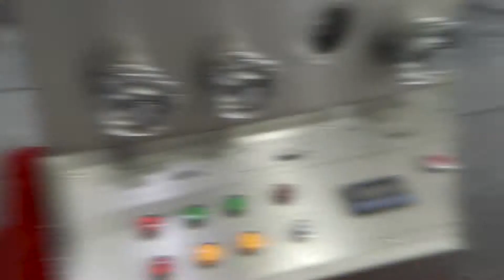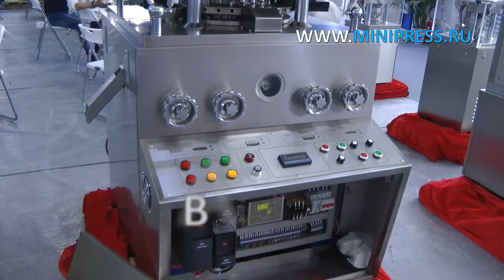Роторный таблеточный пресс для производства таблеток из порошка Minipress.ru/katalog/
Роторный таблеточный пресс для производства таблеток из порошка Фармацевтическое оборудование. Специалисты в фармацевтическом оборудовании и технологиях производства лекарств.  Более 17 лет оказываем нашим клиентам помощь в выборе, поставке, наладке различного фармацевтического оборудования! Вы в поиске надежного поставщика оборудования? Мы предоставим вам лучший сервис 24/7. Собрана лучшая команда профессионалов в фармацевтической отрасли и налажены стабильные связи с лучшими производителями. Мы не только продаем, но и производим многие модели оборудования

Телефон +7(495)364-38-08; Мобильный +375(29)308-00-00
Россия, Москва

ЭТИКЕТИРУЮЩИЕ МАШИНЫ
МИКСЕРЫ И СМЕСИТЕЛИ ПОРОШКОВ
ТАБЛЕТОЧНЫЕ ПРЕССА
БЛИСТЕРНЫЕ МАШИНЫ
ЛАБОРАТОРНЫЕ АНАЛИЗАТОРЫ
ЦЕЛЛОФАНАТОРЫ
ГРАНУЛЯТОРЫ ПОРОШКОВ
СЧЕТЧИКИ ТАБЛЕТОК И КАПСУЛ
КАПСУЛОНАПОЛНЯЮЩИЕ МАШИНЫ
УПАКОВЩИКИ ПОРОШКОВ
ТУБОНАПОЛНЯЮЩИЕ МАШИНЫ
КАРТОНАЖНЫЕ МАШИНЫ
УПАКОВЩИКИ ЧАЯ
ВАКУУМНЫЕ ТРАНСПОРТЕРЫ
ДРАЖИРОВОЧНЫЕ КОТЛЫ
ВИБРАЦИОННЫЕ СИТО